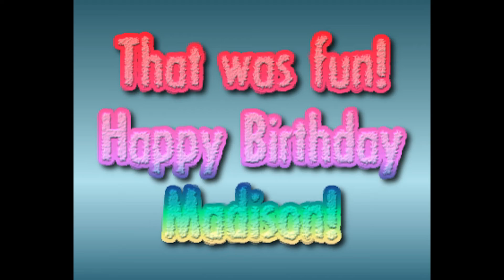Ronda's First Ride!